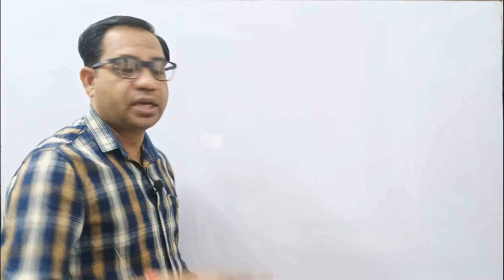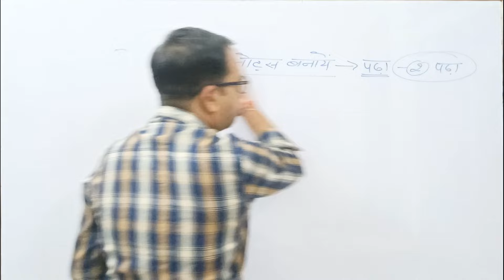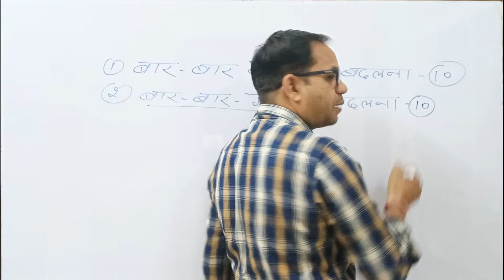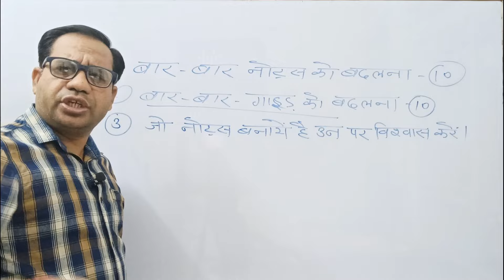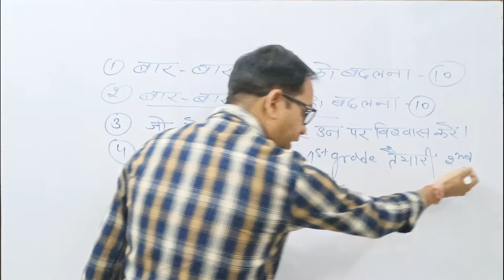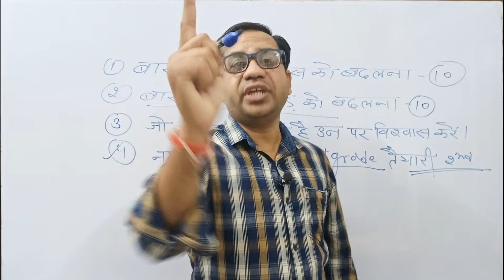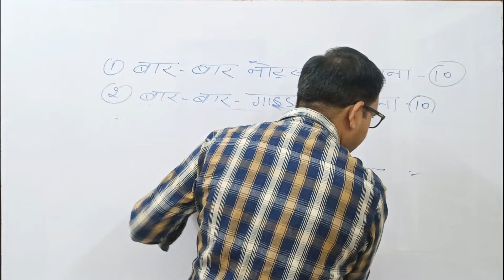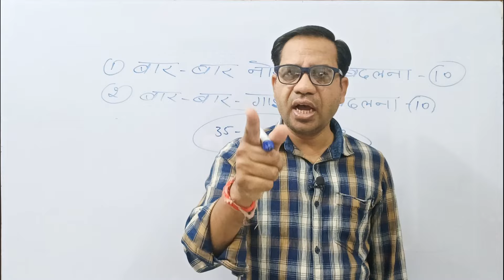बहुत मेहनत करने के बाद भी असफलता बार बार क्यों मिलती है आज समझ ही लीजिएll RPSC-1st,2nd grade l REET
मित्रों आप को कोटा ऑनलाइन क्लोसेज मे आप का स्वागत है। मित्रो संघर्ष ही सबसे अच्छी सफलता प्रदान करता है।

नोट्स मँगाने के लिए संपर्क नम्बर

1st grade motivational video
first grade
rpsc 1st grade motivational video
rpsc 1st grade new vacancy 2024
upsc motivation
new 1st grade
motivational video
1st grade vacancy 2024
rpsc 1st grade 2023
dheer singh dhabhai motivation
1st grade new vacancy 2023
1st grade new vacancy 2024
rpsc 1st grade vacancy 2024
grade 1st vacancy 2024
first grade vacancy 2024
motivation grade
ganpat singh rajpurohit motivational video